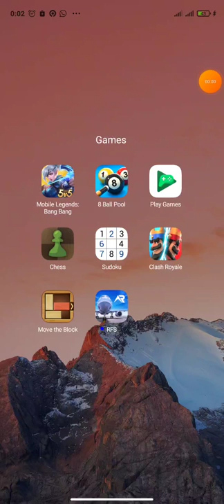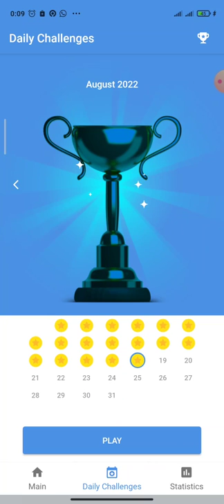Daily Challenge (18 August 2022) - Game play sudoku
Retirement can often be a shock to the system, what with the excess free time that individuals might have. They might feel a lack of achievement that usually comes with a busy working routine. That is why retired people need to find activities, hobbies, and pastimes to keep their motivation levels healthy and to achieve a sense of accomplishment. Sudoku can provide the ideal way to pass the time, provide a sense of accomplishment, and give the brain a great workout at the same time.